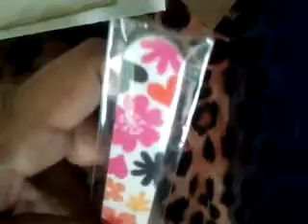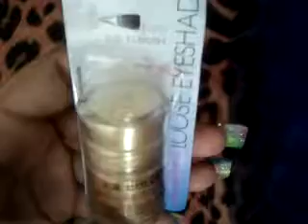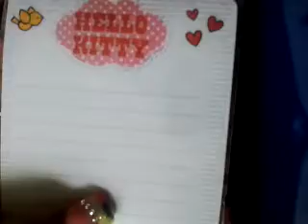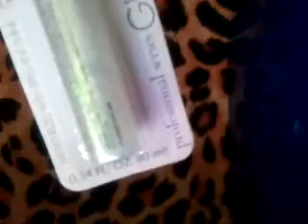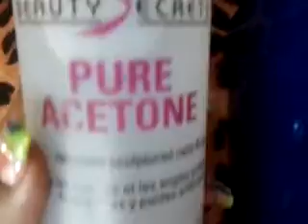Prize Mail From Cudda76133